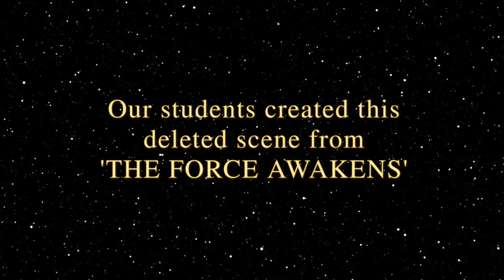Hammersmith Academy feel the Force